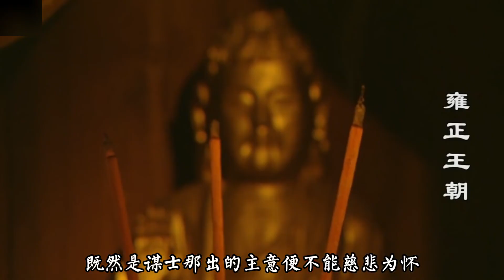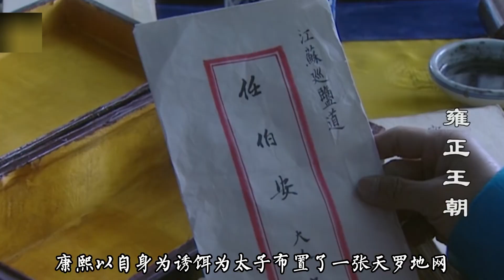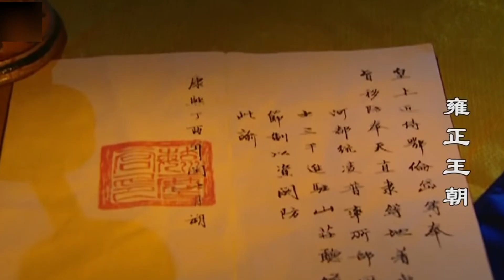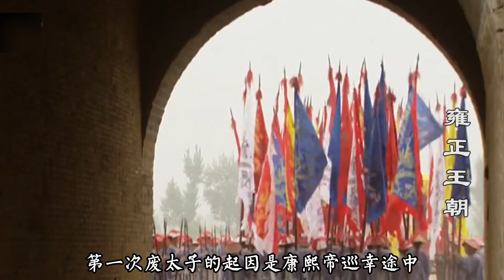《雍正王朝》：不愧是九子奪嫡 太子被廢黜是康熙和位兄弟的陰謀